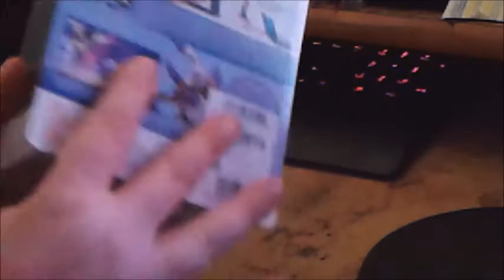Ich hab' mir was gegönnt! ^-^ [Falcodinho]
Sorry für die mäßige Bildquali!
Das Video wurde mit meinem Toaster aufgenommen! 😉
Wird gefixxt!